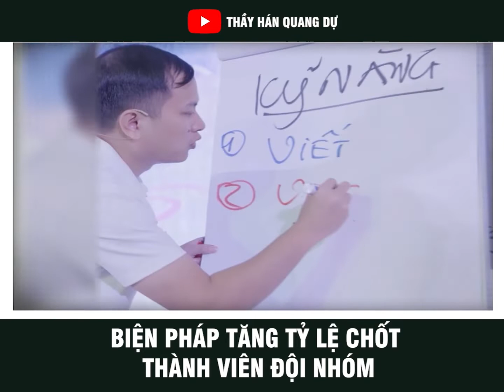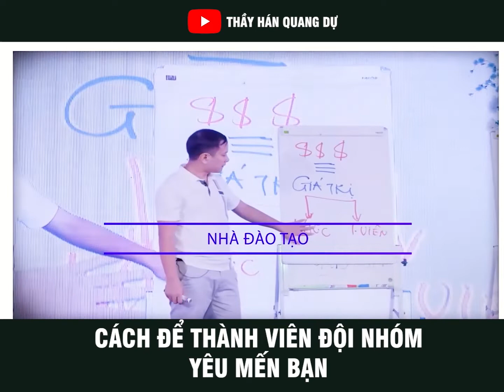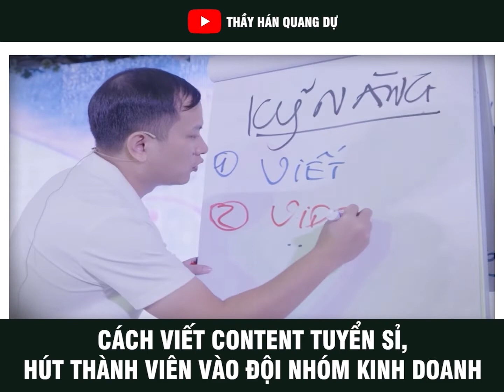Học kinh doanh cùng thầy Dự - Phần 14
Ai đã xem video thì comment cảm nhận của bạn nhé